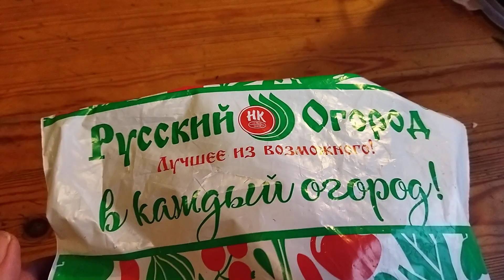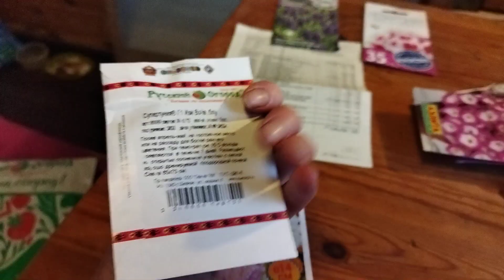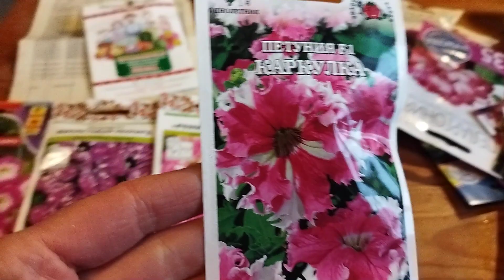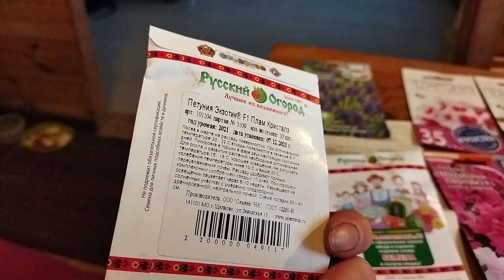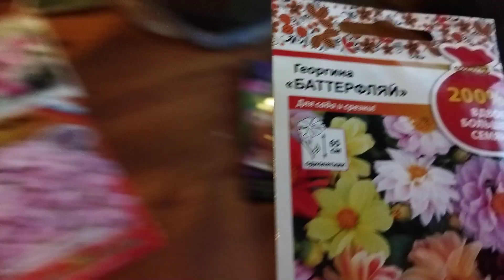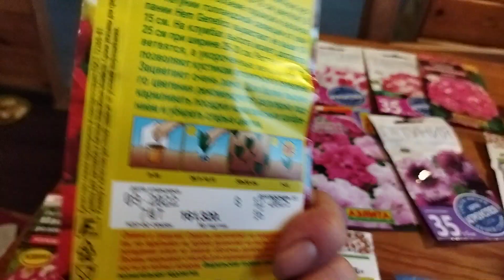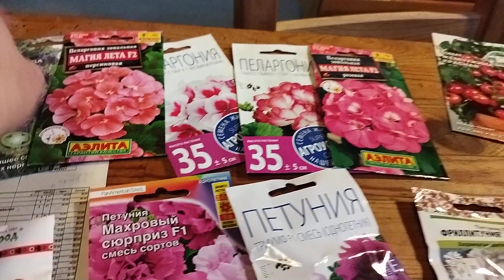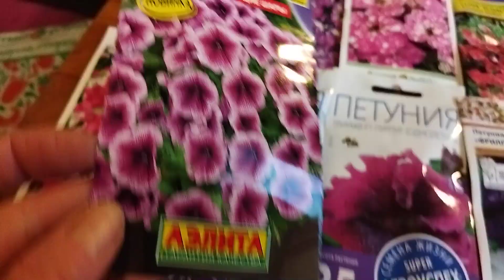Распаковка посылки с семенами от Русского огорода, сажаю к сезону 2023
Что буду сажать в 2023 году